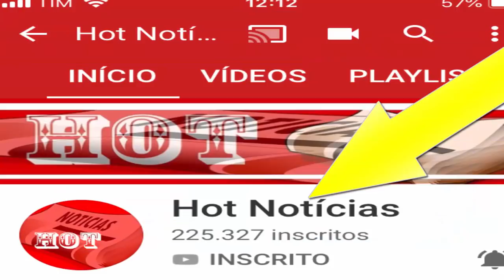Mas Já? Expulsão de Participante da Fazenda 11 2019? e Coração de Geraldo Luis Falha